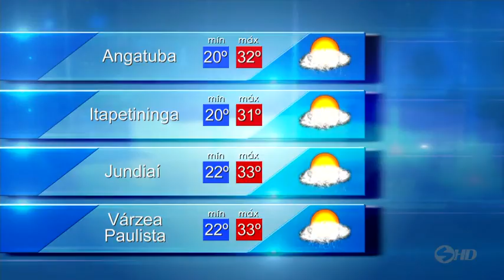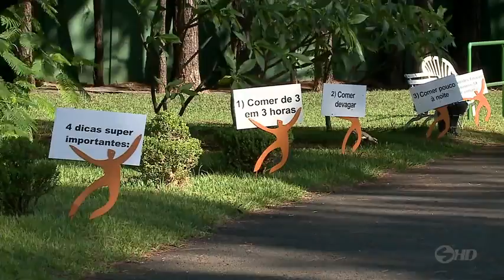Noticidade - TV Sorocaba 28-12-16 (Parte 02)